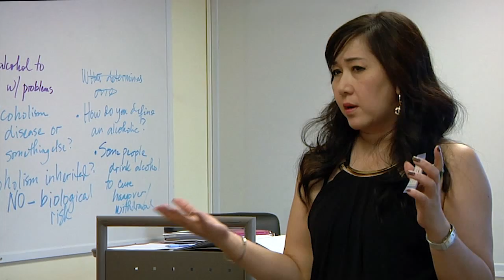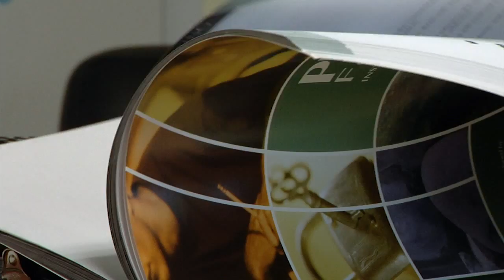AFN Yongsan-Prime for Life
Knowledge is power. Soldiers from the 65th Medical Brigade attend a class to find out how to manage their alcohol consumption and prevent drinking related accidents.